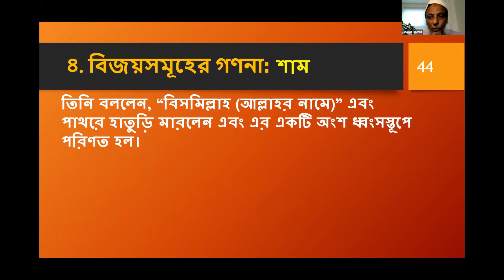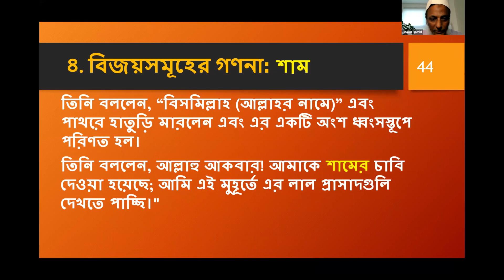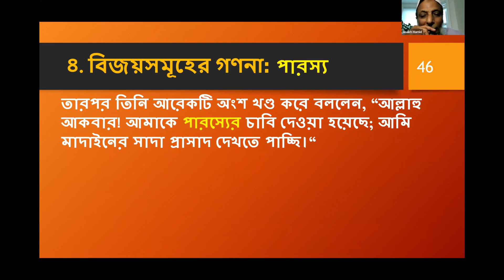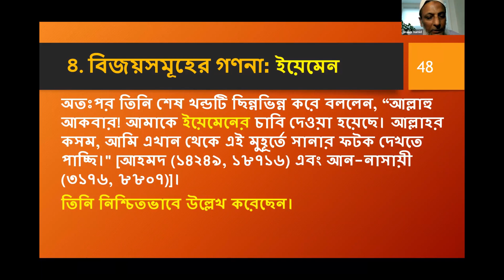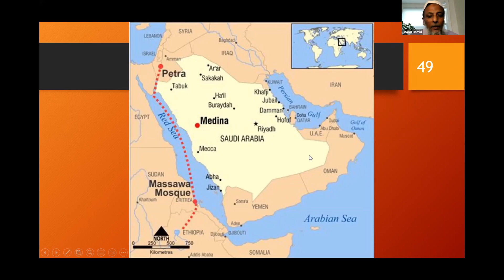Fulfilled Prophecies in Hadith—7 :- November 07, 2022